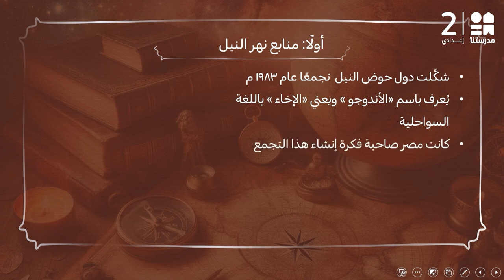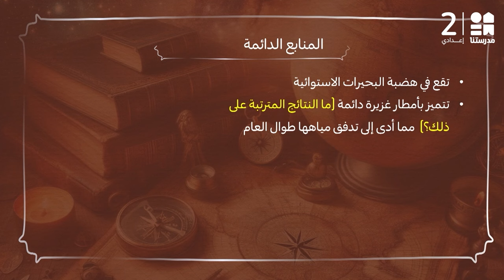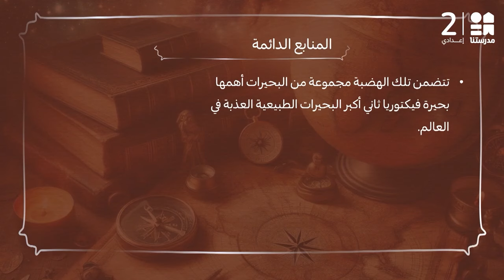نهر النيل والحضارات القديمة في أفريقيا | الدراسات الاجتماعية | الصف الأول الإعدادي